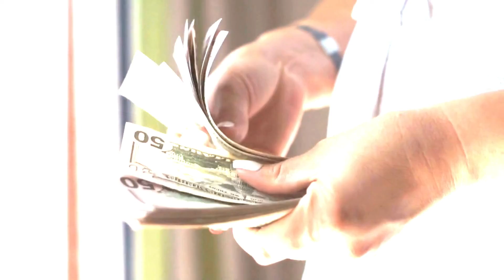Ayesha Akram Tiktok Case - Audio Call Leaked Ayesha Akram And Rambo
In this Video We discuss about Ayesha Akram Tiktok Case. The Audio Call Leaked Ayesha Akram And Rambo. The true Story Behind The case. What Happen To Rambo After This Case The Leaked Audio Call Confirm the case.